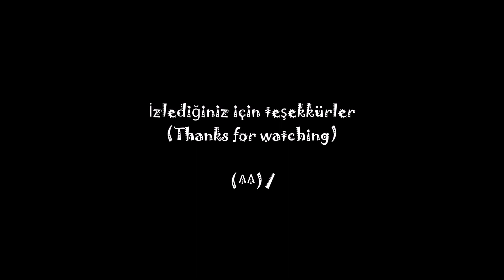Cute Kids - Illustration Process - Time Lapse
Malzemeler: Softpastel kalemler  ya da kuruboyalar, kağıt dağıtıcı,scholler kağıdı, güçlü yapıştırıcı, kurumuş ağaç kabuğu, makas

Materials: Softpastel pencils or colourful pencils, paper stump,scholler paper, strong adhesive, tree's dried bark, scissors

Drawing: Melisa Yılmaz
Editor: Burcu Yılmaz

* Bu orijinal bir içeriktir. Lütfen kendi  üslubumla yaptığım illüstrasyonlarımı izinsiz kullanmayınız.
* This is an original content. Please don't use  my illustrations without permission which I made in my own style.